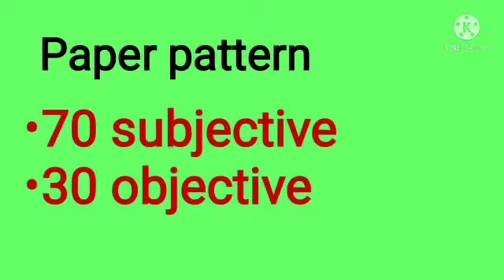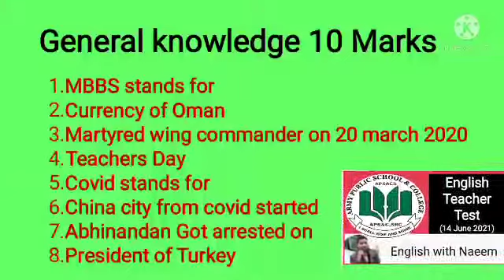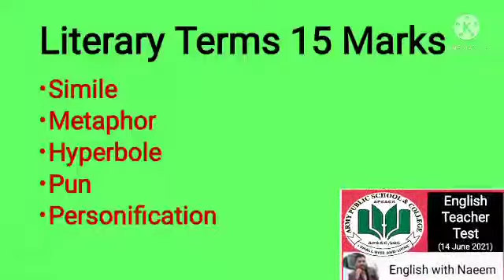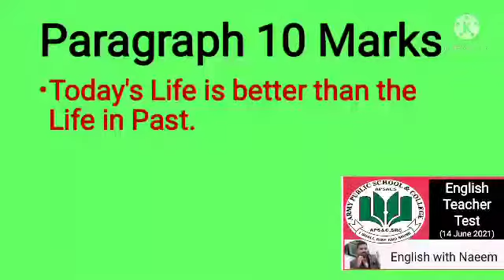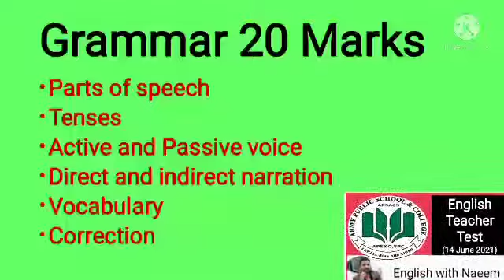Army Public School & College English Teacher Solved Test || APS & C English Teacher Job Test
Army Public School & College English Teacher Solved Test
APS & C English Teacher Job Test
1. subjective
2. objective